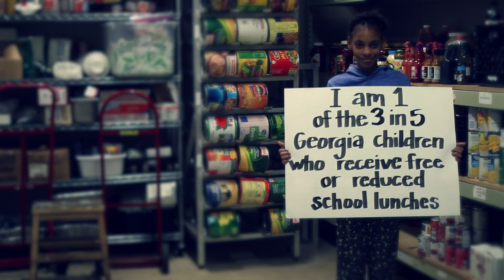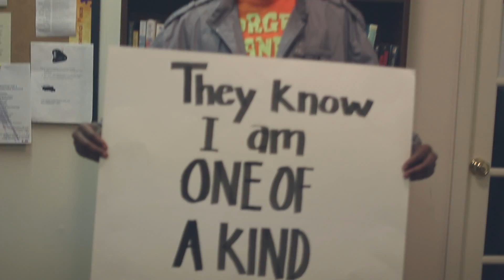Must Ministries Gala Video